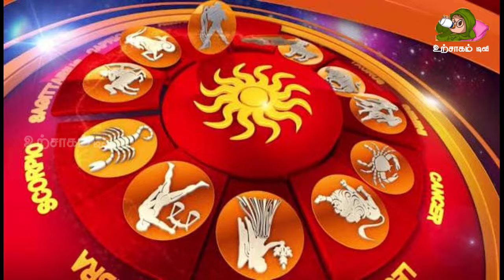08/07/2024 இன்று 3 ராசிக்காரர்களுக்கு மிகப்பெரும் அதிர்ஷ்டம் !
08/07/2024 இன்று 3 ராசிக்காரர்களுக்கு மிகப்பெரும் அதிர்ஷ்டம் !

tomorrow rasi palan
maalaimalar rasipalan
mesha rasi palan
nalaya raasipalan
2024 rasi palan
rasi palan